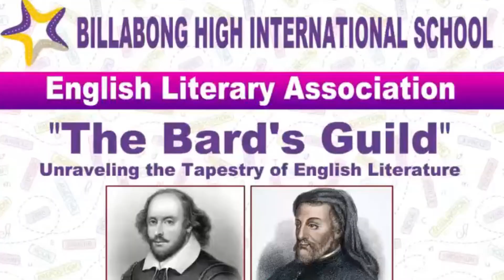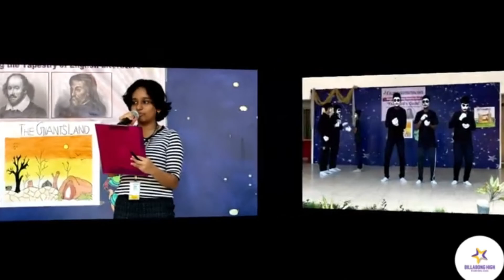BILLABONG HIGH INTERNATIONAL SCHOOL PUDUCHERRY.English LITERARY ASSOCIATION 2024-2025